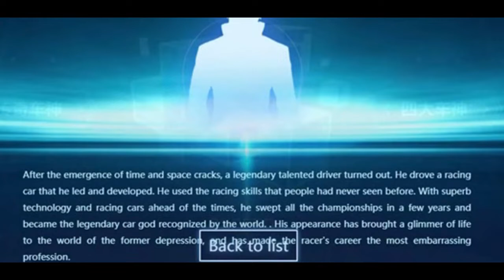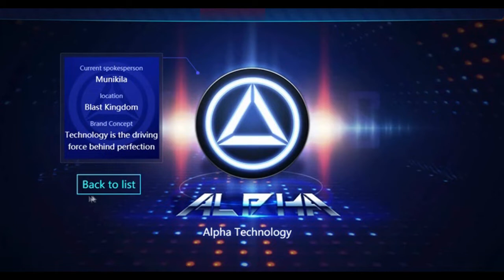Backstory Of The QQ Speed World 【Preview】